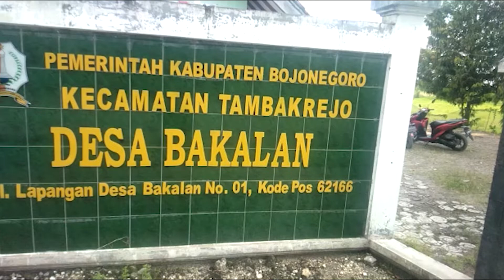Kades Bakalan Diduga Ancam Mbah Wati Saat Pengambilan Sertifikat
BOJONEGORO l jejakkasustv.com - Seorang janda tua (Mbah Wati) yang tinggal di dusun Jambangan, di ancam Subari Kades Bakalan kecamatan Tambakrejo Kabupaten Bojonegoro. yang tak lain adalah kadesnya sendiri, jika  Sertifikat atas nama Sarip (almarhum) tidak di serahkan maka mbah Wati akan di tuntut, di jual gak laku, di pakai pinjam bank gak  laku juga. Ancam Subari kepada Mbah Wati, atas ancaman tersebut Mbah Wati lalu menyerahkan sertifikat kepada Subari  Kades Bakalan pada 7 september 2021 yang saat itu di dampingi Kapolsek Tambakrejo Mujiono (sebelum pensiun), dan juga Bayan perangkat desa setempat.

Mbah Wati menuturkan  kepada JKTV Selasa 10/05/22 pukul 09.00,pagi dengan di dampingi Supadi anaknya terkait pengancaman dirinya. Karena yang datang kepala desa dan juga polisi, saat itu juga janda tua itu menyerahkan sertifikatnya kepada Subari.

Lebih lanjut mbh Wati menuturkan hidupnya Sarip terlunta lunta sampai pernah nopang di 5 tempat berbeda walaupun katanya punya anak angkat namun tidak membuat hidupnya Sarip nyaman malah memprihatinkan yang pada akhirnya menopang hidup bersama saya (saudara perempuan Sarip) sampai tutup usia.

Menambahkan Mbah Wati saat Sarip masih hidup memberi wasiat kepada kerabatnya," siapapun yang merawat aku (Sarip) dialah yang pmendapatkan tanah tersebut, dan ikutnya Sarip kerumah saya juga kemauan Sarip sendiri bukan permintaanku,aku juga kasihan kepada saudaraku kalau kleleran (terlunta lunta red),"kata  Mbah Wati

Atas kejadian pengambilan sertifikat tersebut "Supadi selaku anak Mbah Wati dan lima saudaranya jika Sertifikat dalam waktu dekat belum di kembalikan oleh Subari atau kades. Makambah Wati akan lapor ke pihak yang berwajib. Dan juga lima anak Mbah Wati akan tempuh jalur hukum, kata Supadi, padahal sertifikat sudah dikasihkan anak angkatnya Slamet Fauzi (Kasun Jambang).

Di tempat terpisah JKTV mengkonfirmasi Subari, terkait proses adopsi anak angkatnya, apakah pengangkatan anak tersebut sudah melalui persidangan di pengadilan, dan bisa menunjukan akta dari Dukcapil yang menerangkan bahwa anak tersebut menjadi anak angkat Sarip, Subari menjawab tidak tau karena aku kepala desa baru pasalnya.

Lebih lanjut tim JKTV mengkonfirmasi Rabu 11/05/22 siang di kantornya terkait dugaan pengancaman Kepada mbah Wati, kades bakalan itu mengelak atau tidak mengakuinya.

Reporter : Aji JKTV